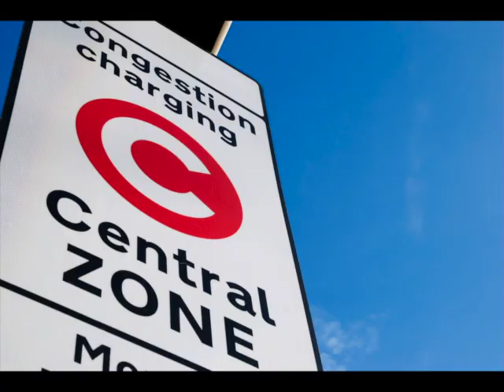Fly tipping: Plain criminal or desperate opportunist?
There is a reason and there certainly is a cost. When it becomes your turn for the fly tipper to tip in your street, you live for quite some time with the consequences as does the environment in some cases and it costs a lot to pick it up. Its so in efficient. Often scattered over a large area. Our fly tipper may come in different categories. A plain criminal who has not been informed and does not care, or a hard working desperate opportunist who is not thinking clearly on the day and he becomes a criminal just because the tips are closed and he made a dreadful mistake. In his desperate thinking if he keeps this rubbish on his lorry for the next day he figures he will not be able to start work until about 10 in the morning because of the queues and the awkwardness to get rid of the load in the appropriate manner. The legal way. So he becomes more desperate. One solution could be one of the conditions of having a tip ( a place of business where people take their rubbish everyday) they have a yard near where the entrance is where tipping is allowed after hours. This would be lighted and have CCTV so that people could tip that night or after hours. We could know then what people were tipping and they could pay for it the next day or via other means. This has already been carried out in all sorts of places, for example the local supermarkets where you can leave your recyclables as well as rubbish to be collected by the suitable authorities. When you go into London for instance you don't pay as you go, your registration is taken and you pay the next day or you inform them before you go out there. There could be in the yard where the fly tippers (or now legal tippers) could tip a notice board giving instructions on what to do. I know there will be sceptics about this but if we don't try then it will be tipped in your yard it will be tipped in your lane. The authorities who pay to pick this stuff up could subsidise the tips or support the tips in some way. There is a solution. Can you help?